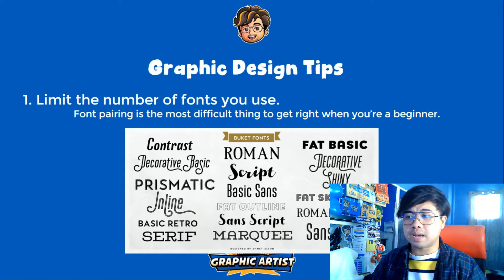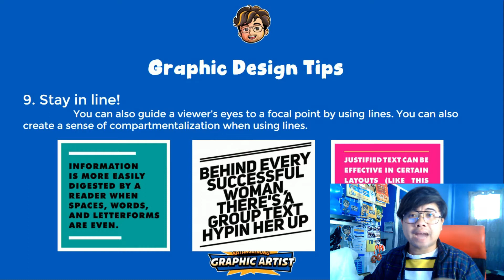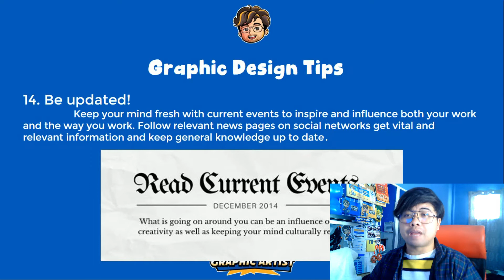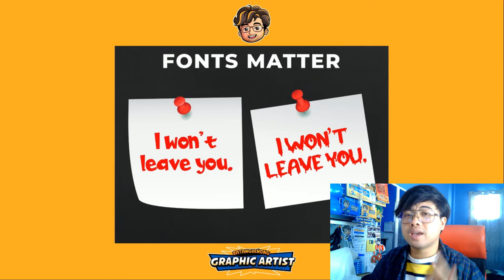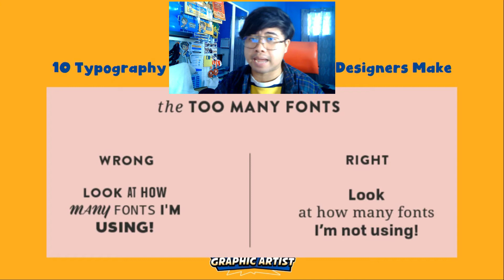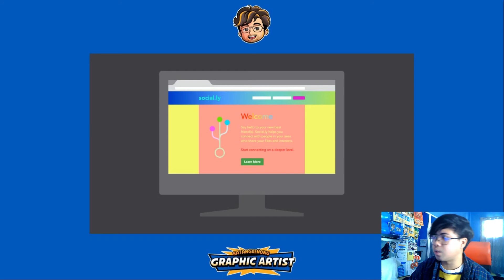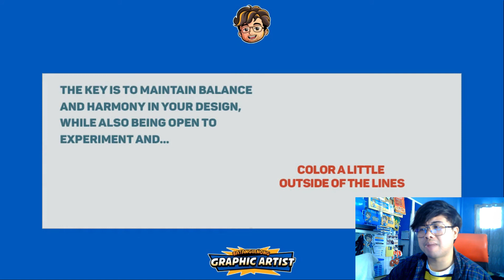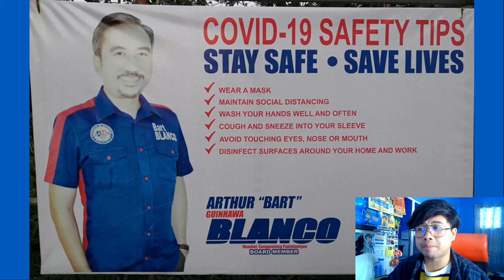Basic Graphic Design Seminar - Saint Bridget College JHS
Here's a short seminar about the basics of Graphic Design.
Recorded for Saint Bridget College - JHS Students.